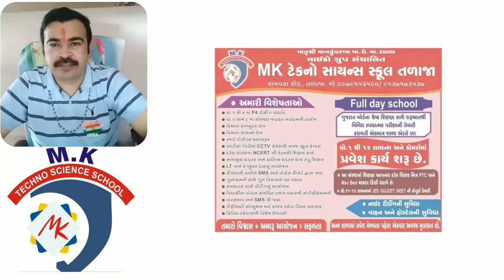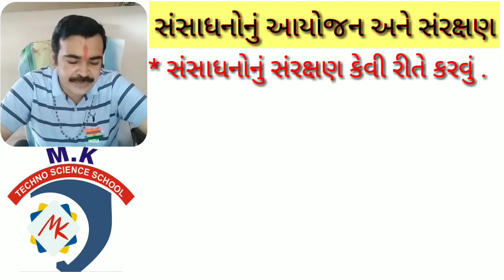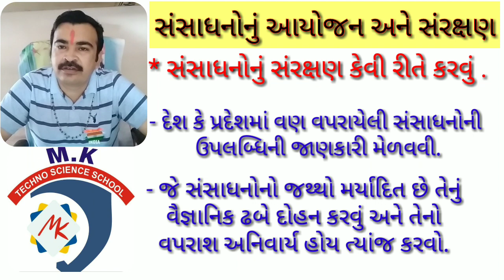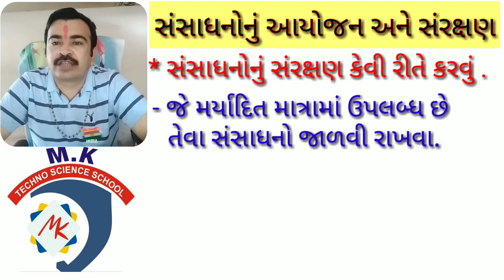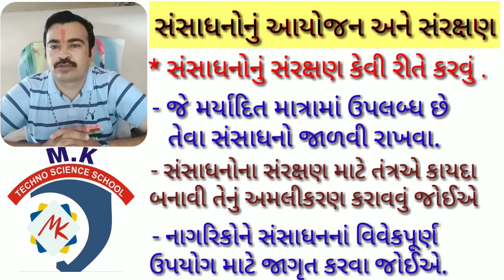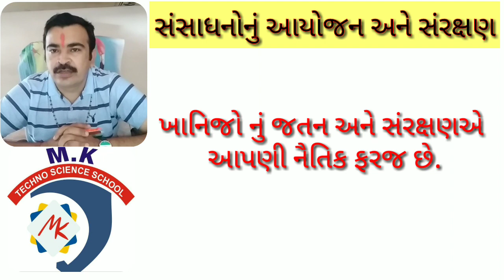MK TECHNO SCIENCE SCHOOL TALAJA, ધો-10, સામાજિક વિજ્ઞાન પાઠ:-8 ફ્રોમ:-જી.જી.સર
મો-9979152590